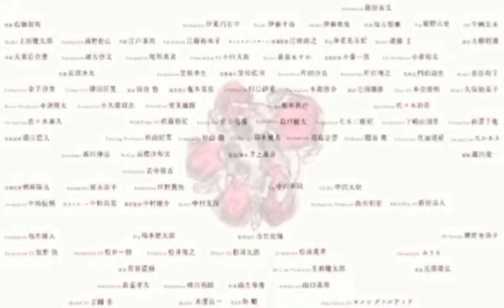Slamdunk International League Chapter 588 | Taxton, Pinatahimik sa Yabang!